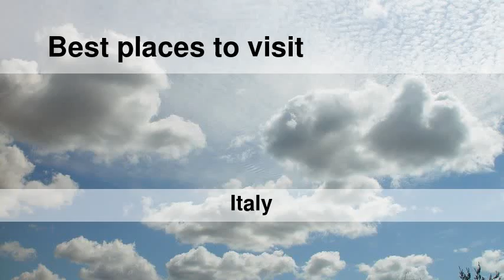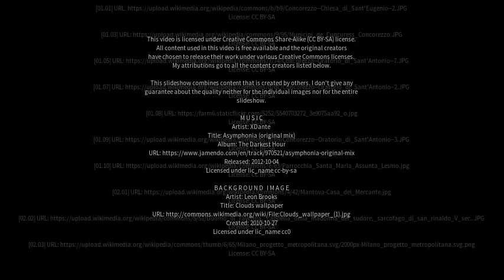Best places to visit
Best places to visit - Concorezzo (Italy) Best places to visit - Slideshows from all over the world - City trips, nature pictures, etc.